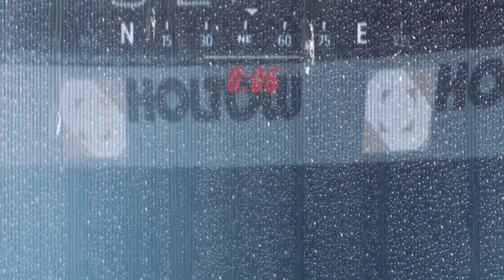Mastering the Recurved Bow in The Finals was Too Easy (i'm so bad)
My bow was actually broken, that was the whole problem, not my skill

Also, drop a LIKE on the video to show your support. 👍

I really appreciate you watching and I love y'all! ❤️

May God save and bless every single one of you! 🙏